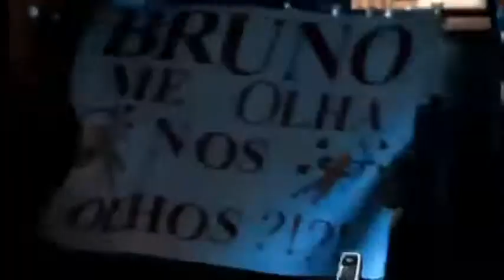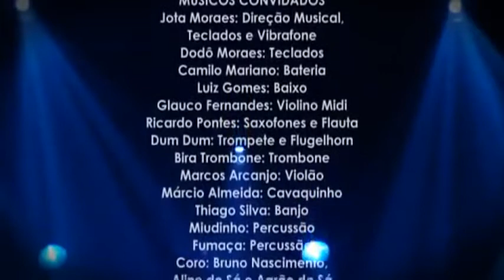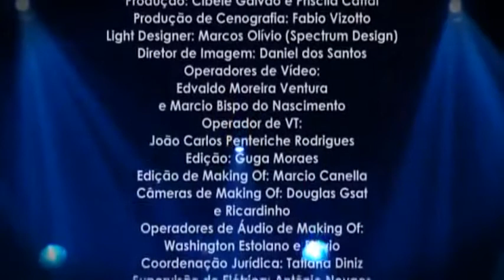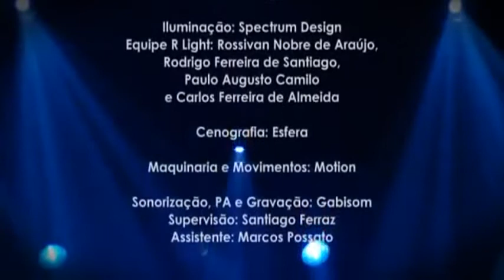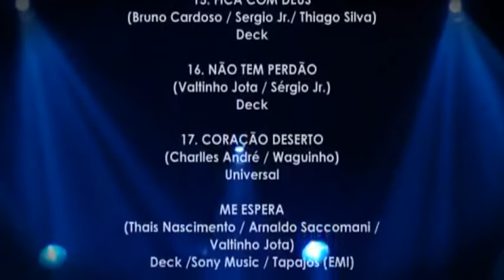DVD sorriso maroto ao vivo no rio de janeiro3